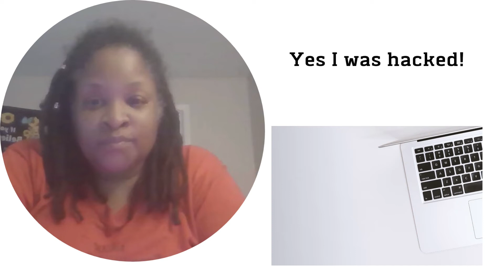I got hacked | Tips for protecting your personal identity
Last month, I was informed that I was a victim of a hacker who has obtained my social security number. This is serious business family!  A few things in mind if you ever have to deal with this.

1) Protect your identity by informing, IRS, Better Business Bureau, FTC.gov.
2) Obtain an Identity Protection Pin number: An Identity Protection PIN (IP PIN) is a six-digit number that prevents someone else from filing a tax return using your Social Security number or Individual Taxpayer Identification Number. The IP PIN is known only to you and the IRS. It helps verify your identity when you file your electronic or paper tax return.
3) Inform all three credit bureaus by opening fraud alerts.
5) Make sure all of your credit cards are locked so that no scammers can create further issues with your credit. You can open your credit if you need to get a credit screening for housing or other reason. Just make sure to close / lock it back up.  Yes, you have to go to each credit bureau to inform them (Equifax, Experian and Transunion).
6) Make sure you have a VPN. It protects your identity while you are surfing the web, using your computer. This includes protecting any information you have while on your internet and can even track any dark web information, potential hackers and weird ads that lead to exposure of your identity.  This is not free and will cost. It's worth the protection!
7) Complete a non-emergency police report to your local police. This might be available online so check your local police department or call them immediately.

Have you ever been hacked, if so how did you deal with it?

Mocha  Sistah